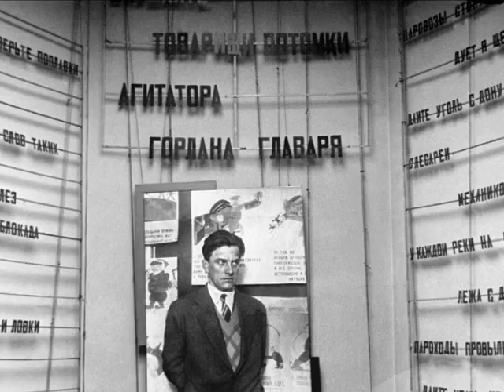Omaggio a V.V. Majakovskij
Vladimir Vladimirovič Majakovskij (7 [19] luglio 1893, Bagdati, gov. di Kutaisi – 14 aprile 1930, Mosca)
Владимир Владимирович Маяковский (7 [19] июля 1893, Багдати, Кутаисская губерния – 14 апреля 1930, Москва)